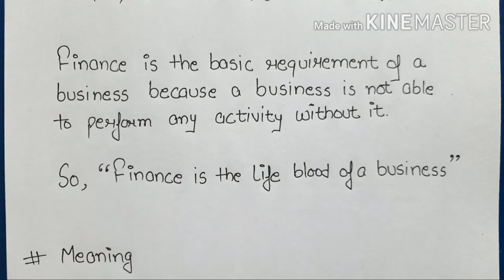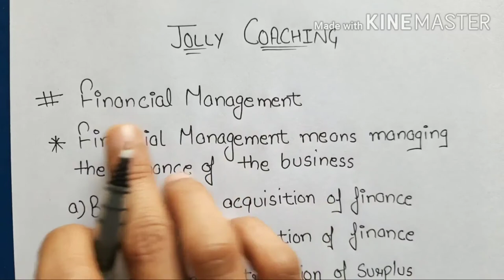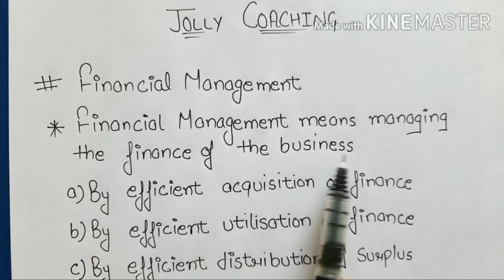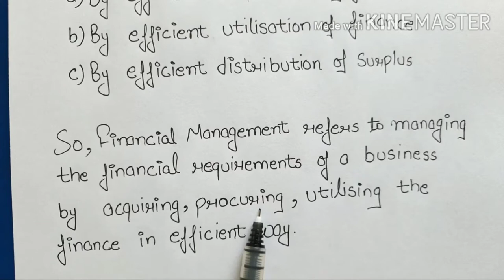youtube video #-7crIpKqahQ